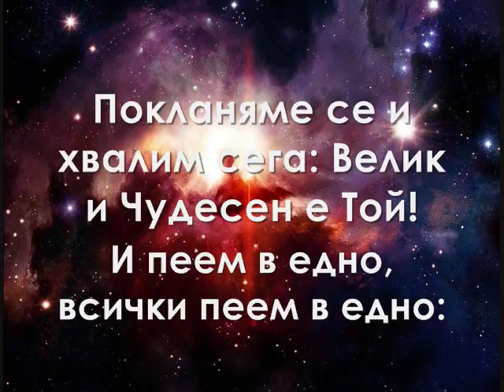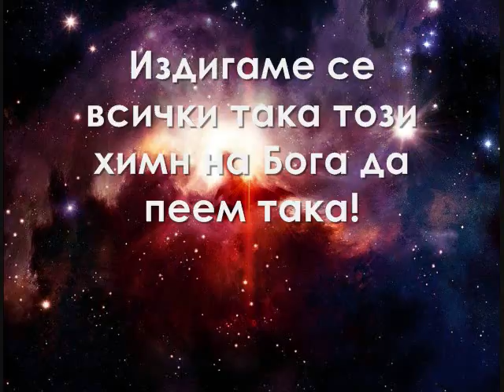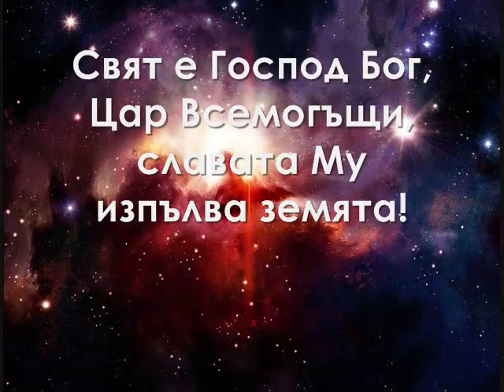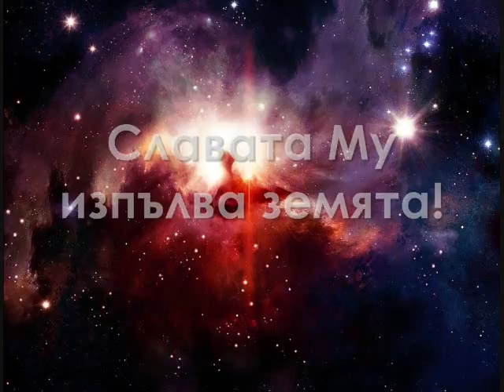БХЦ Лас Вегас - Свят е Господ Бог!